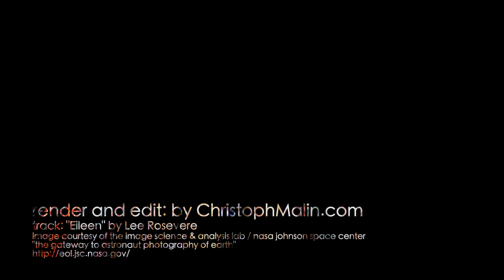2012: "ISS Tronized"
Please Note: This is a legacy Video showing my earliest Timelapse Videos - included Links are for reference only from the original description Text and may or may not work anymore ---

Do you remember 1982's "TRON" movie? The plot: A computer programmer (epic: Jeff Bridges) is digitized inside the software world of a mainframe computer, where he interacts with various programs in his attempt to get back out. I loved the light cycle races and strange solar wind ships...

Back in the real word the ISS is in a way one of these solar ships, constantly rotating around us. A tiny white spot, as it can be seen racing over the sky from time to time, when illuminated by the sunset (and sunrise ;).

This Video was achived by "stacking" image sequences provided by NASA from the Crew at International Space Station (see also These "stacks" create the Star Trails, but furthermore make interesting patterns visible. For example lightning corridors within clouds, but they also show occasional satellite tracks (or Iridium Flashes) as well as meteors - patterns that interrupt the main Star Trails, and thus are immediately visible.

The many oversaturated hot pixels in some of the scenes are the inevitable result of ultrahigh ISO settings the Nikon D3s in ISS-use are pushed to for keeping exposure times short by all means (owed to the dramatic speed the ISS travels). As there are no dark frames or RAW data currently available, hot pixels are not easy to remove.

After the initial stacking, all images have been sequenced with Apple Motion and the Video cut and edited with Final Cut Pro X. Stacking done with StarStaX, get it

This Video would also not have been possible without that great minimal soundtrack "Eileen" by Lee Rosevere that totally nailed the mood, as well as a short clip of "Window #3" by Two Bicycles.

All sequences and images courtesy "The Gateway to Astronaut Photography of Earth", Image Science & Analysis Laboratory, NASA Johnson Space Center, eol.jsc.nasa.gov/Videos/CrewEarthObservationsVideos/
Closing sequence © Christoph Malin / ESO.org / filmed at Cerro Paranal.

Thanks a lot to my favourite bad Astronomer, Phil Plait at BadAstronomy for first posting the film and many many thanks to Vimeo for the Staff Pick!

A truckload of thanks go out to NASA astronaut Don Pettit and his colleagues for taking these images, and making films like this one reality!

Finally, please also be aware of the growing issue of light pollution one can see in many of these scenes! Support IDA on their challenge to preserve the night sky for us and our children, on reducing energy waste! And don't forget, it is your tax money that lights up the sky!

Oh, and visit my friends at the UNESCO Project TWAN for some of the coolest nightsky images and videos on our planet! One people, one sky!

Always believe in your dreams and make it possible!

PS: At about 1:42 you see Comet "Lovejoy" rising...